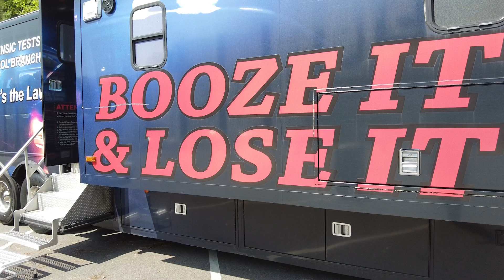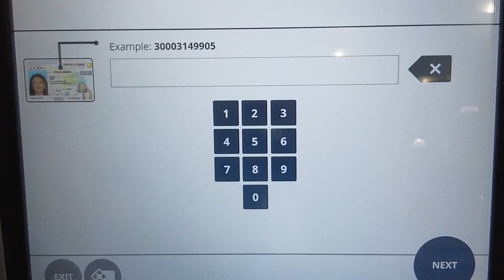NCDOT Now: Aug. 30 - Labor Day Travel; Booze It & Lose It; DMV Kiosks; Harkers Island Award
This week on NCDOT Now: To help ease travel over the holiday weekend, NCDOT is halting most construction projects along interstates and U.S. routes between the morning of Aug. 30 and the evening of Sept. 3. Also, the North Carolina Governor’s Highway Safety Program announced the launch of the statewide Labor Day “Booze It & Lose It” campaign. The N.C. Division of Motor Vehicles is expanding its self-service kiosk pilot in grocery stores across the state. Finally, the Harkers Island bridge replacement won an Operations Excellence award.